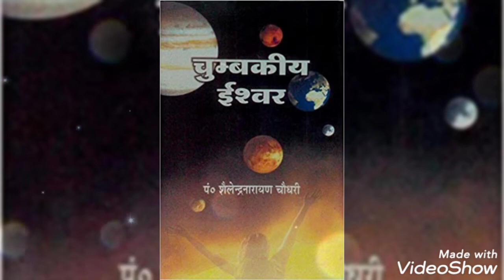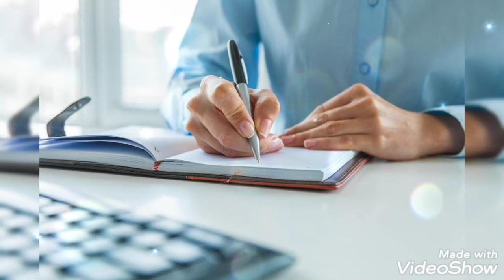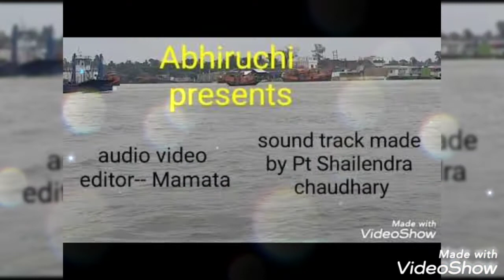Swaranjali Lyrics music And singing🎤 by pt shailendra CHAUDHARY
audio and video editing by mamta